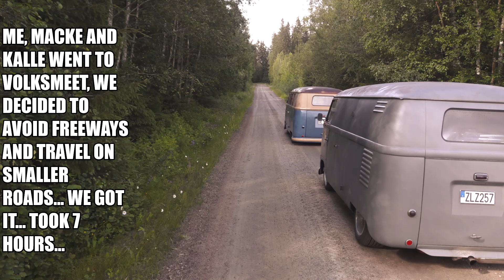53 Barndoor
First time on the track.